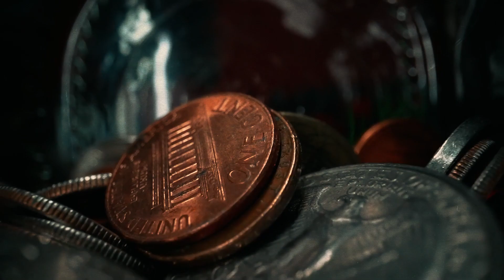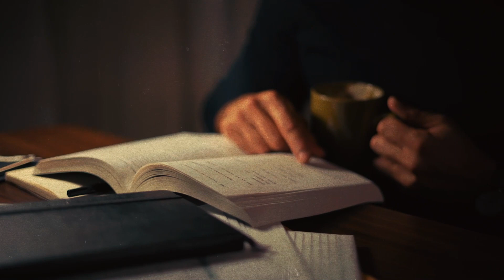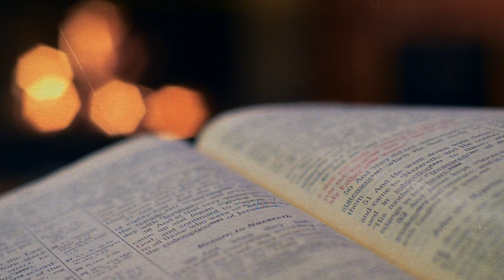Most DANGEROUS serial killer in JAPAN | Unsolved Mysteries | Mister Curious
Chudail aur pishach ka naam sunte hi, ek ajeeb sa chahra hamare samne aa jata hai. Ye chahra hame sone nahi deta, naa hi kisi kaam me focus karne deta hai. Aaj ki Mystery chahre se hi shuru hoti hai aur chahre pe hi khatam. 18 century me, all of a sudden Japan ki sadako par se bachhe gayab hone lag jaate hai. Aur cases badh jaane par pata chalta hai ki ek chudail in bachho ko maar rahi hai. Bachho ke baad dheere dheere jawan logo ki laash bhi sadako par padi milne lag jaati hai. Ek time pe situation itni kharab ho jati hai ki, Japan ke is shahar ko band karne tak naubat aa jati hai.
Is baar koi murderer nahi balki ek chudail ne sabko dehshat me daal diya tha. Aaj baat karte hai ek aisi chudail ke baare me, jo sundarta ke sahi mayne sabko seekhana chahti thi. Lekin unki jaan ki keemaat par. Ye kahani hai Japan ki sabse khaufnak atma ke baare me, jiska naam tha Kuchisake-onna.

We love questions whose answers are always hidden in a mystery Serial killers and murderers should not always be able to justify their crime story. And not only conspiracy theory, but there are so many secrets hidden in our Indian mythology, that in the end many scholars and researchers have termed them as an unsolved mystery. There are many Indian mysteries which are just getting buried in the pages of history. We are digging out such information and controversy from ancient times, in India Today. The story of being evil, haunted and possessed always comes with many questions. We bring these things to you through podcasts and YouTube videos. We take responsibility for providing every such story, news and information to you.